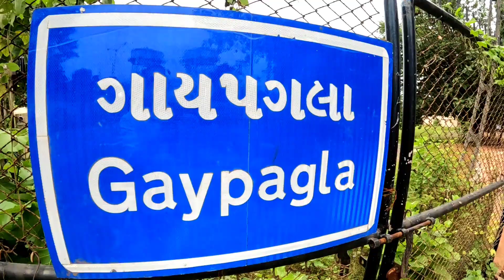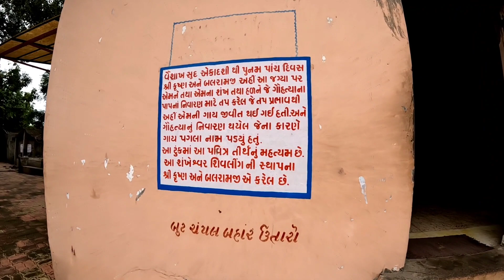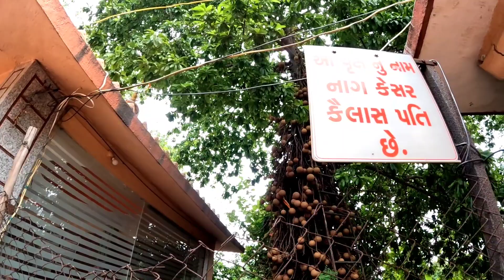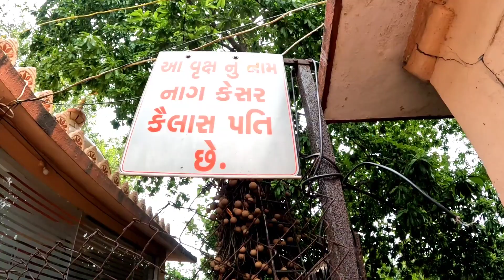GAYPAGLA - SURAT VLOG | AZAD GOHIL | AZAD PANCHHI | ગાય પગલાં તીર્થ દર્શન - સુરત | GUJRAT HISTORY